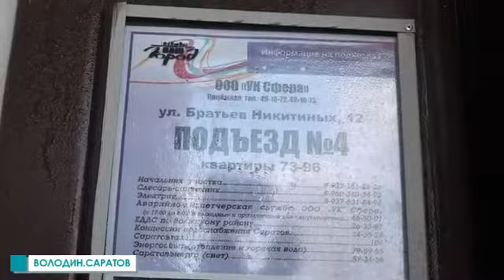Дезинфекция подъездов, улиц и транспорта в Саратове